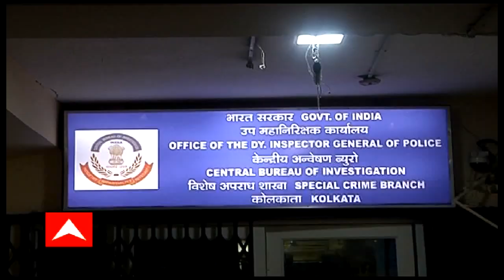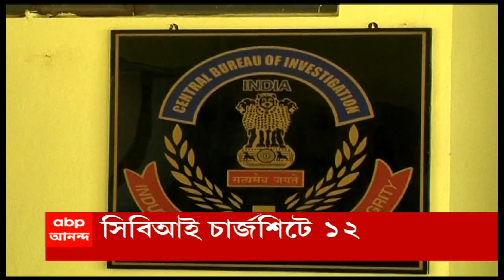Ananda Sakal : ইডি-র বিরুদ্ধে হেনস্থার অভিযোগ মানিক ভট্টাচার্যর আইনজীবীর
‘মৃত ব্যক্তির সঙ্গে মানিক ভট্টাচার্যর স্ত্রীর জয়েন্ট অ্যাকাউন্ট !’ ‘সেই জয়েন্ট অ্যাকাউন্টে পড়ে রয়েছে ৩ কোটি টাকা!’ ‘জয়েন্ট অ্যাকাউন্টটি মানিক ভট্টাচার্যর স্ত্রী এবং মৃত্যুঞ্জয় চক্রবর্তী নামে একজনের।’ ‘মানিক ও তাঁর আত্মীয়দের ১০ কোটি টাকার সম্পত্তির হদিশ মিলেছে!’ টেট-দুর্নীতি মামলায় আদালতে বিস্ফোরক দাবি ইডি-র। ‘মানিক-পুত্র সৌভিকের সংস্থার অ্যাকাউন্টে রয়েছে ২ কোটি ৪৭ লক্ষ’। মানিক ও তাঁর আত্মীয়দের প্রায় ১০ কোটির সম্পত্তির হদিশ, দাবি ইডি-র। ইডি-র বিরুদ্ধে পাল্টা হেনস্থার অভিযোগ মানিক ভট্টাচার্যর আইনজীবীর। ইডি যা বলছে, সেই সব তথ্য মানিক ভট্টাচার্যরই দেওয়া, দাবি মানিকের আইনজীবীর।